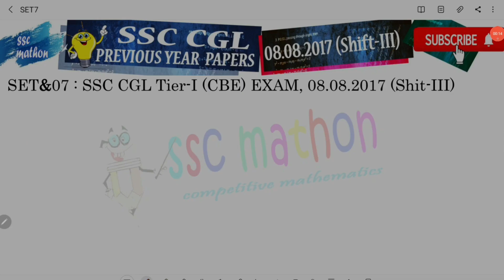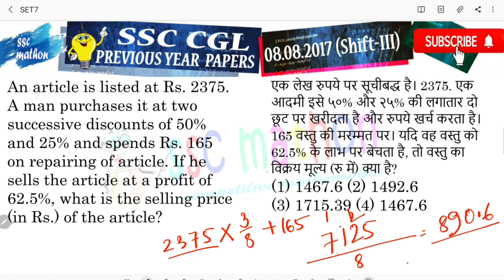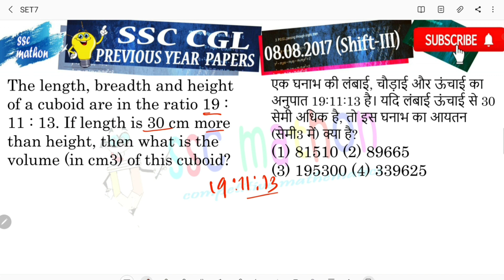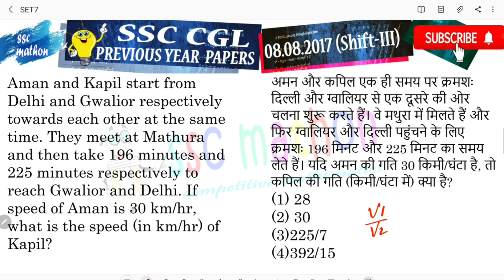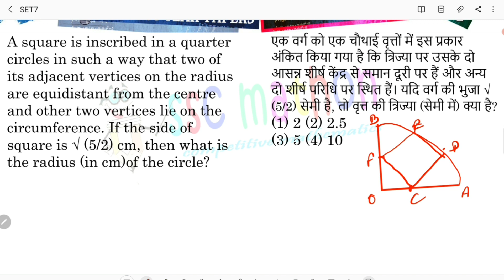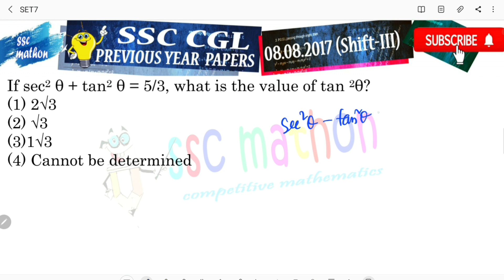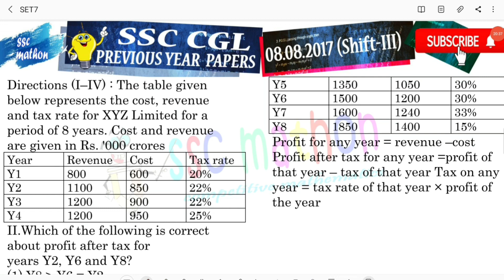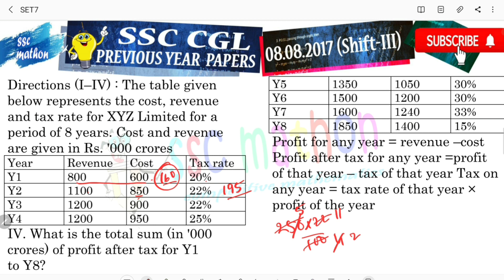SET-07 : SSC CGL Tier-I (CBE) EXAM, 08.08.2017 (Shift-III)